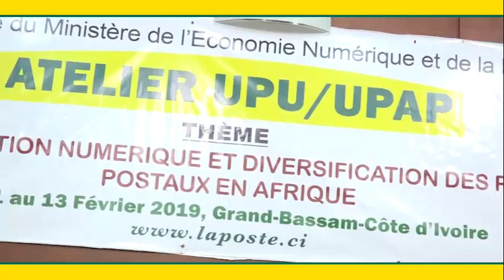Workshop on Digital Transformation and Diversification of Postal Services in Africa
The workshop was held in Abidjan, Côte d’Ivoire, 11-13 February 2019